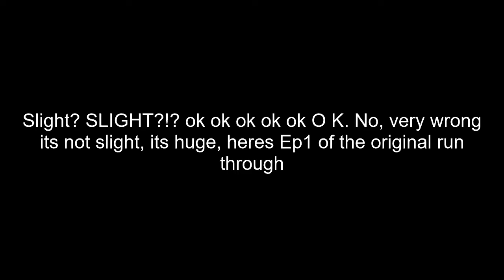REBOOT TIME! return to Portal 2